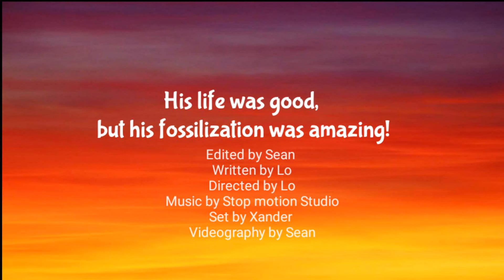Fossilization of the Ankylosaurus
The Ankylosaurus lived over 76 million years ago, ate plants, and had a good life. But few people know what killed off most of these gentle giants!